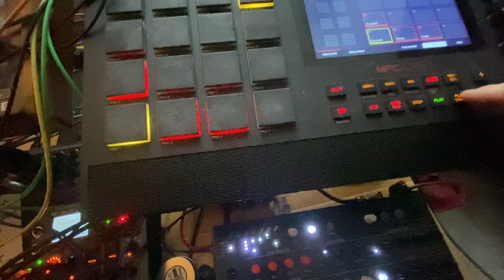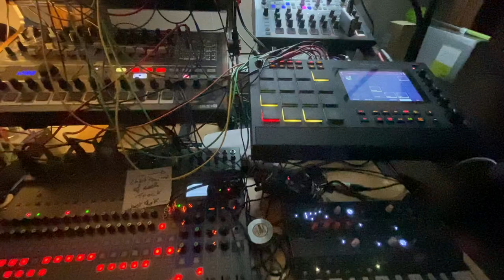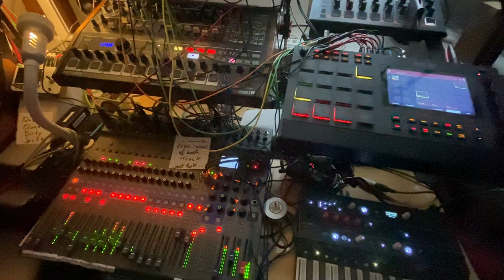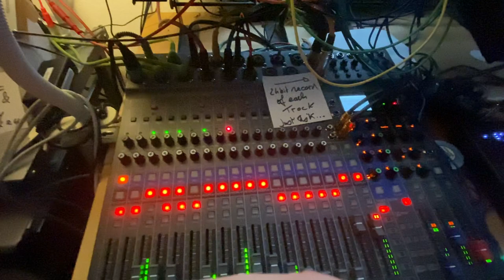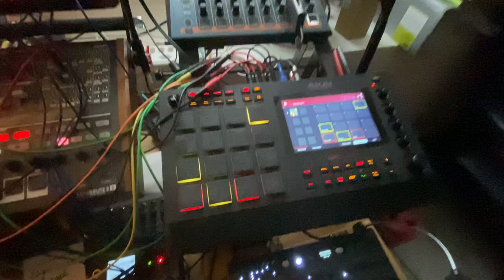Twice Disguised Didymus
"Accordingly, Theodora was taken to a brothel. Dissolute youths began to argue which of them should be the first to have her. The Christian Didymus, dressed in soldier's garb, entered and chased the profligates out. Didymus exchanged clothes with her, and she escaped. When a man came to despoil the virgin, Didymus revealed himself. Didymus was taken prisoner and brought to the prefect, where he was condemned to death. Saint Ambrose says that Theodora could not allow her savior to die alone and that she joined Didymus before Proculus."